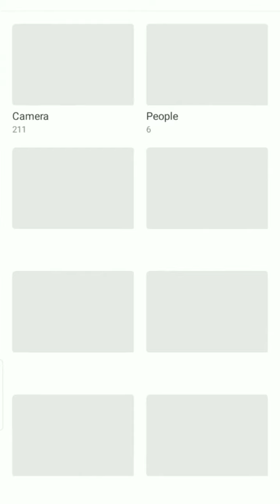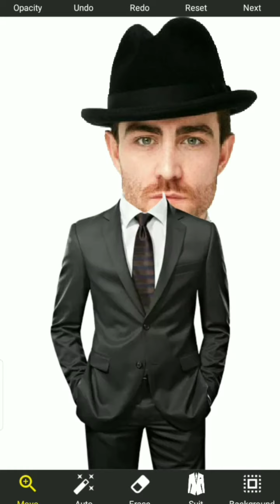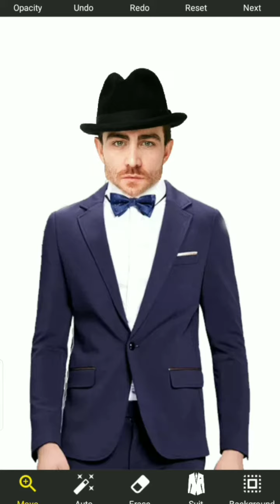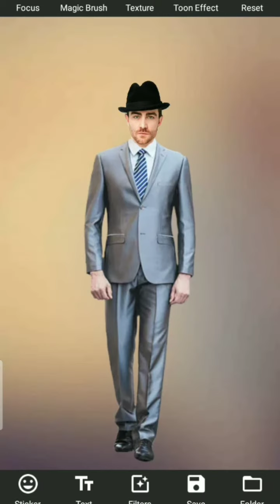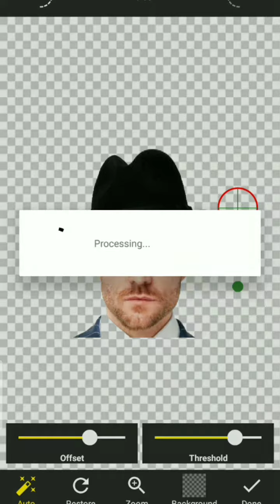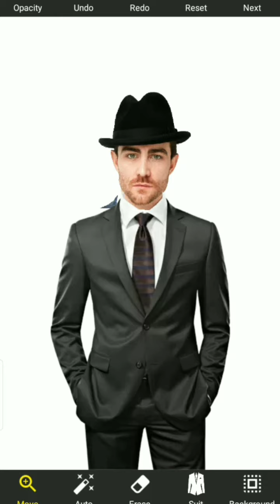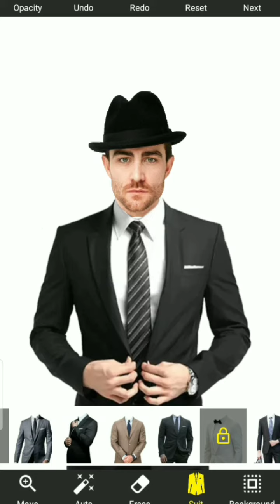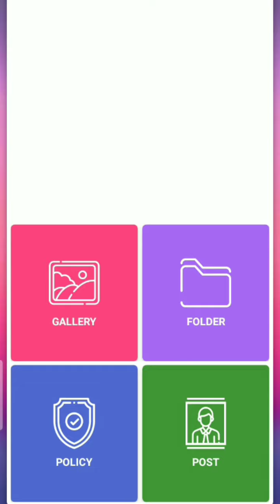របៀបកាត់ផ្លាស់ប្ដូរសម្លៀកបំពាក់បុរសតាម App ទូរស័ព្ទ l How to change Man Suit by app